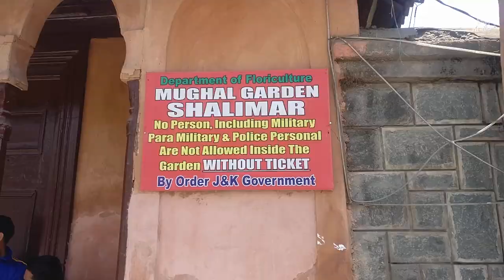ശ്രീനഗറിലെ അവസാന ദിനം, PART 9, into THE DREAMS. LEH LADAKH Trip on Royal Enfield.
Vlog 27
Traveling to Leh on a bike is a dream for almost every one of us. I too had such a dream. In 2019 I and my wife went for such a trip. It was adventures and fun too.
We are trying to share our experience on the journey, food, and their recipe along the trip.

Song:
Progressive Moment by Onyekwe
Thunder Storm by Hanu dixit
Monument Journey by Jesse Gallagher
About aaHarem